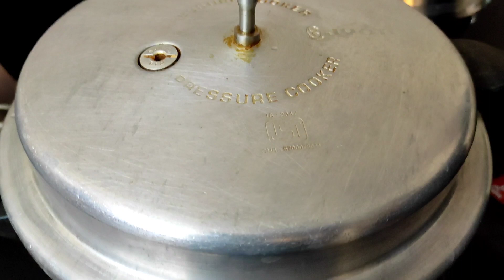Mutton rib soup recipe | mutton nenju elumbu soup | kolam & cooking with kavi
Today's recipe is delicious healthy mutton rib soup / mutton nenju elumbu soup

INGREDIENTS
mutton rib
gingelly oil
pepper
cumin
ginger
garlic
Coriander leaves
small onion
coriander powder
salt
pepper powder
tomato
turmeric powder